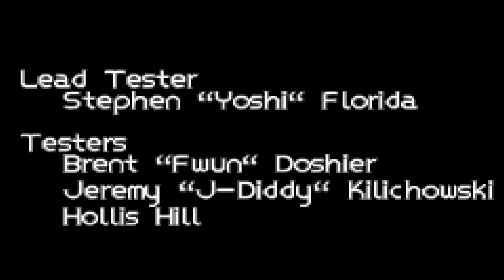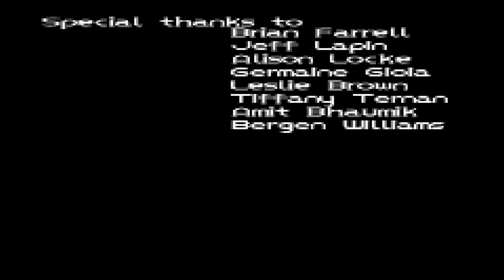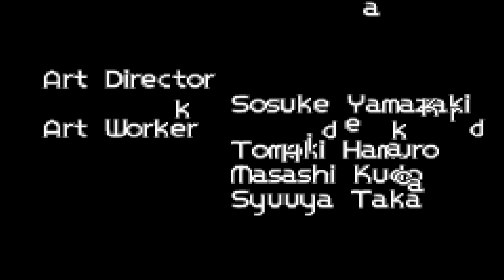Power Rangers Wild Force (GBA) Longplay / Walkthrough (4K)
A longplay of Power Rangers Wild Force on the Nintendo Game Boy Advance, uploaded in 4K. I took the top path both times in this playthrough and tried to play as every ranger just to show any differences between them. A pretty fun game overall and one I remember playing through a number of times as a kid. Also, the Megazord combat is done pretty damn well in my opinion. Power rangers fans have to check out this nice offering on the Gameboy Advance. :)